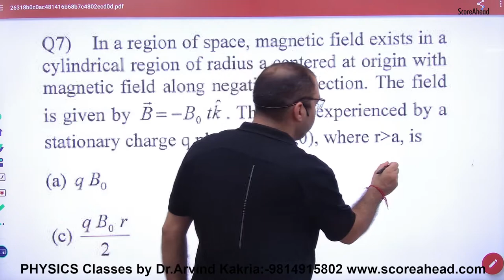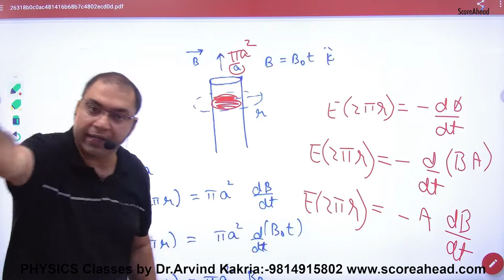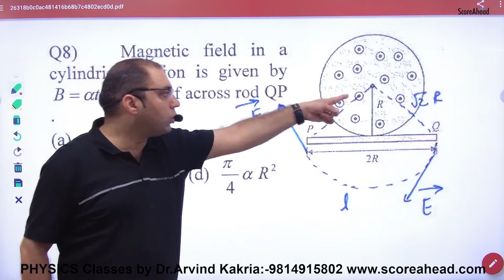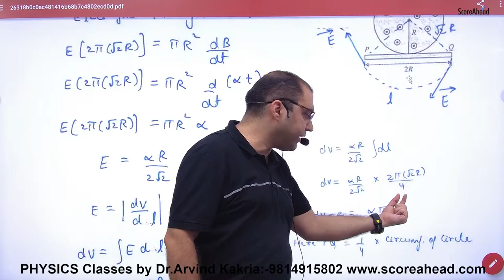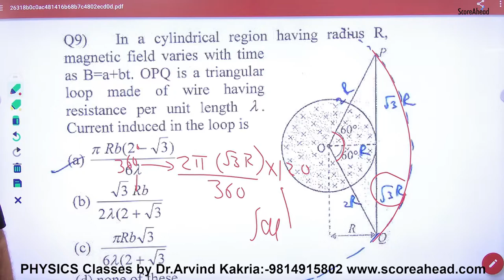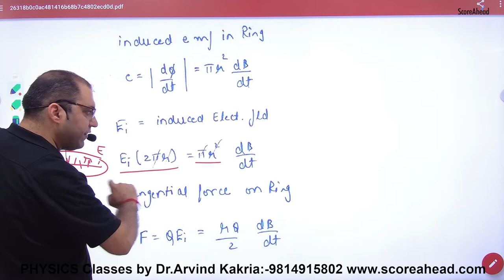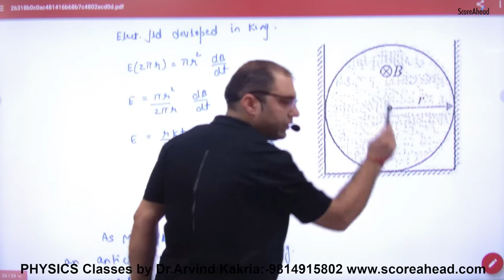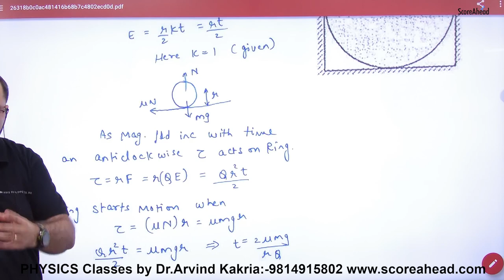212 Numericals on Induced Electric field